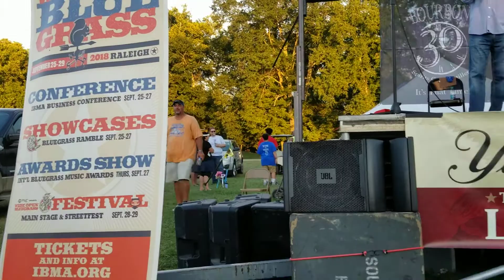Lonesome River Band / Wromg Road Again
SamJam 2018